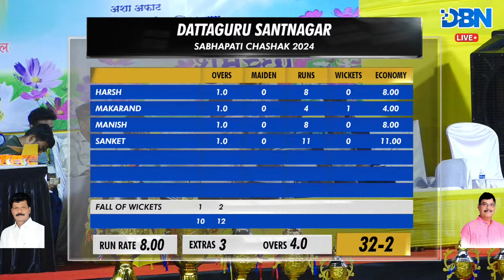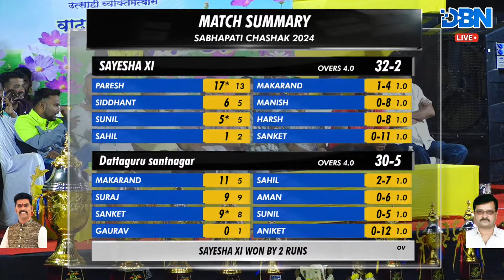DAY 1 || MATCH NO 8 || DATTAGURU SANTNAGAR VS SAYESHA XI || SABHAPATI CHASHAK 2024 || DBN LIVE